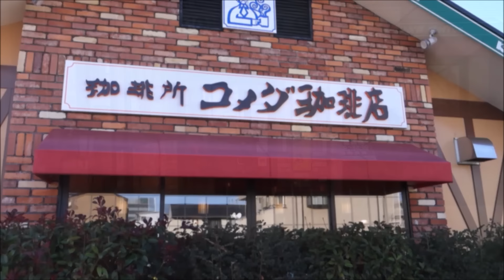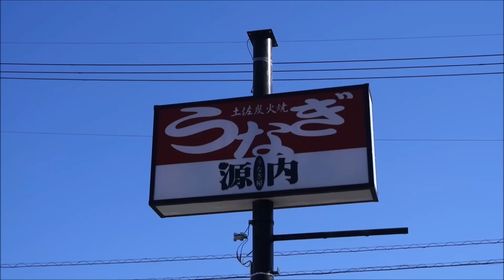【高知県食べ歩きの旅】 2019 Kochi Japan Trip Trailer Video